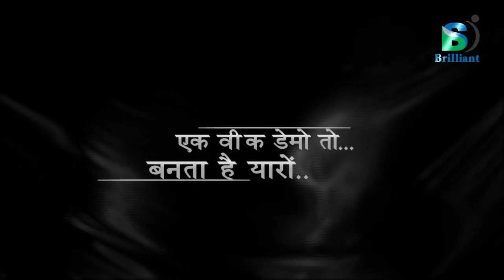Alp Samvad with Dr. Himanshu Modi (Sujok Master) & Lalit Joshi